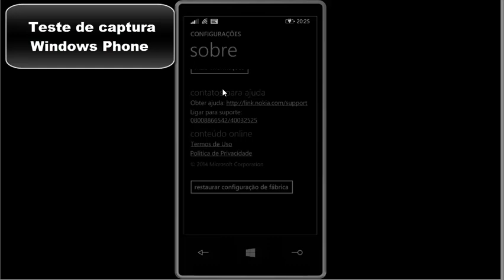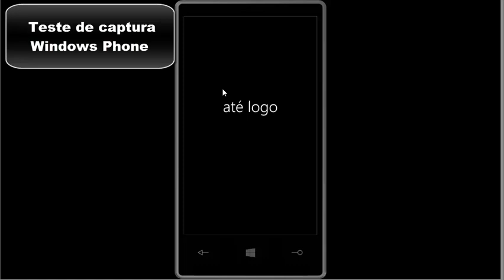Windows Phone Screen Video Capture - Test 1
_ Testing capturing videos from windows phone _